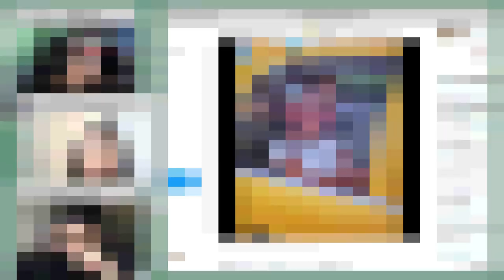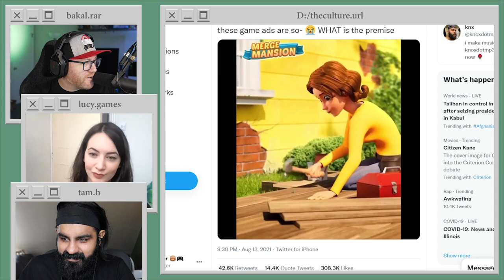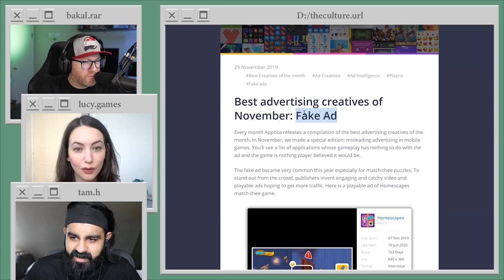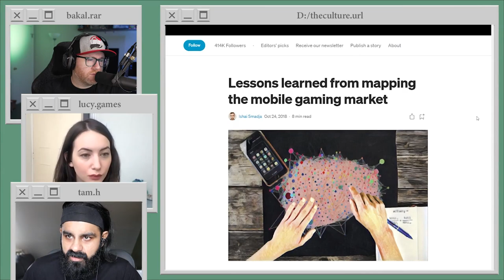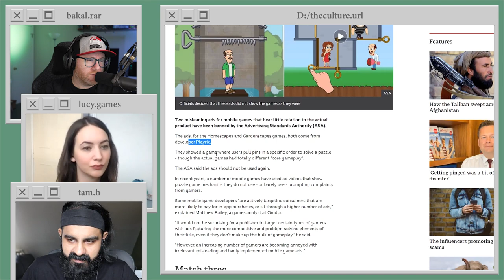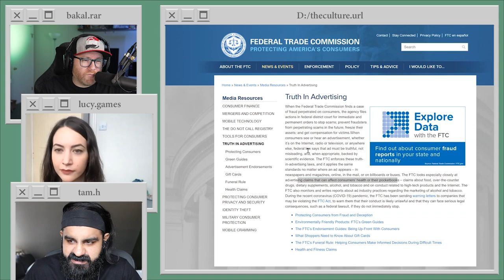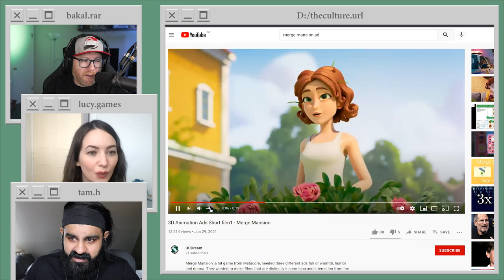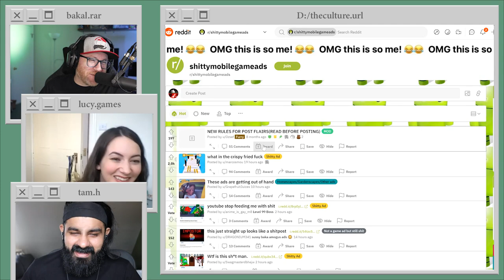Why are Mobile Game Ads So Insane? | The Very Online Show 3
🚨REUPLOAD!🚨 Now that TVOS is a free show, we're uploading the older episodes to Youtube on the weeks where there isn't a brand new TVOS, FYI.

Terrible mobile games usually have even worse ads that make no sense, but they exist for a very good, very manipulative reason! On this episode of The Very Online Show, Tamoor Hussain and Lucy James break it down for Jeff Bakalar: Why are we so compelled to save the horrid little mustache man?